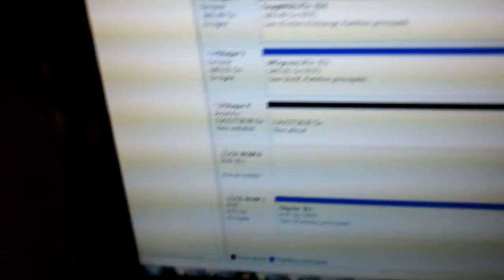Singing HDD (random KO melody...)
Hard Disk Device : sized 134.000TB !!
what a pity that it is "unknowed" ^_^